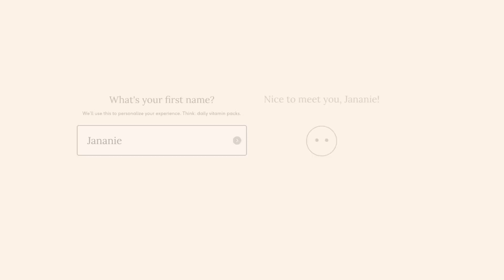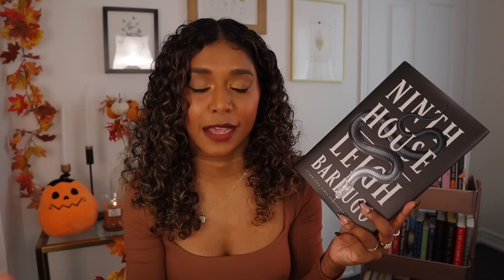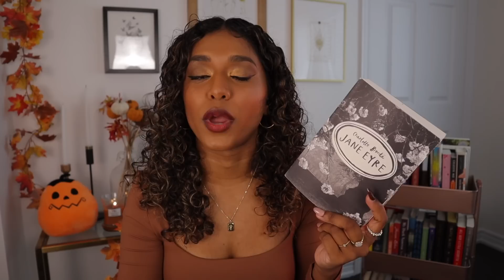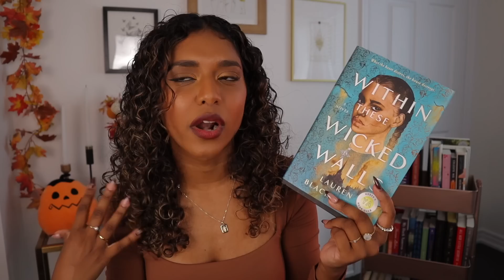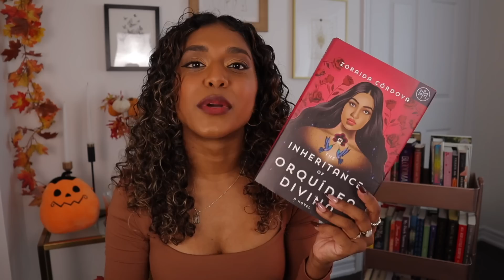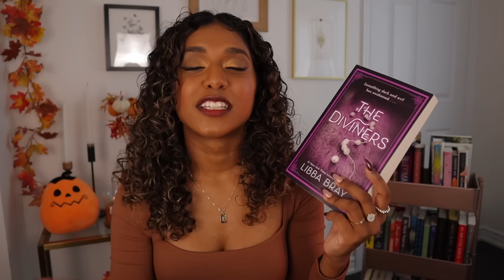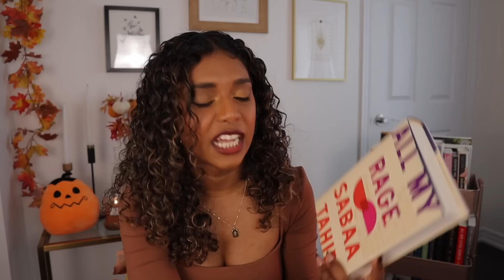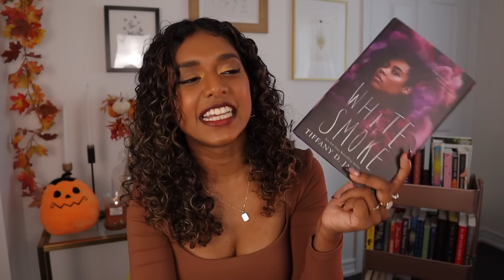🍂☕️ 40+ fall book recommendations (autumn book recs) 🎃👻 dark academia, horror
welcome your ultimate guide to fall book recommendations 🍂 i hope you find a new book to fall in love with—let me know what fall books you'd recommend to me!

🤍 timestamps
↳ 0:00 welcome
↳ 3:18 dark academia
↳ 11:45 classics
↳ 16:58 gothic horror
↳ 20:39 slightly spooky sci-fi / fantasies
↳ 26:49 mystery/thrillers
↳ 31:06 literary/contemporary fiction
↳ 36:13 horror
↳ 41:06 new releases i’m excited to pick up
↳ 44:36 outro

read books by BIPOC each month and join me during monthly liveshows to discuss!

🤍 use my code STORY to get your first Book of the Month box for only $9.99

faqs
🤍 how do you pronounce your name?
- my name is Jananie—pronounced JEN-nah-nee (like a knee!)

- aside from youtube I also work in product marketing!